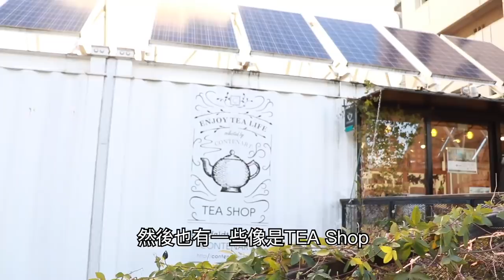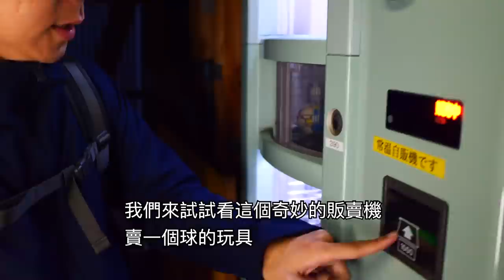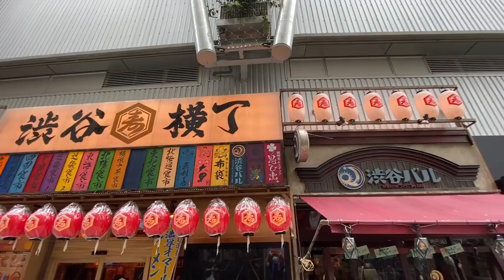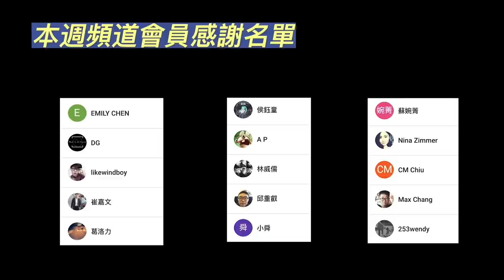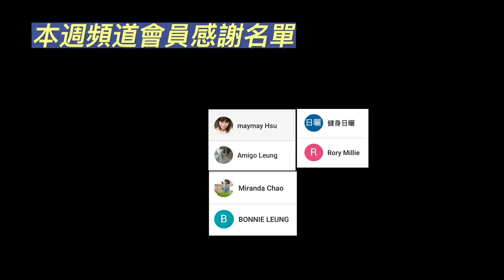12個東京的隱藏小景點｜東京自由行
🤫12個東京的隱藏小景點🤫
你自認為東京很熟了嗎？
你覺得東瞧的影片你應該都看過了嗎？
那就來答答看，是否這些大隱隱於市的小景點，你都知道了呢？

-偉恩
👉加入會員連結：